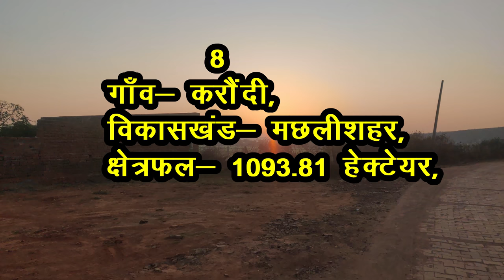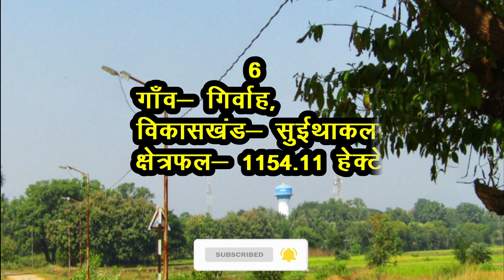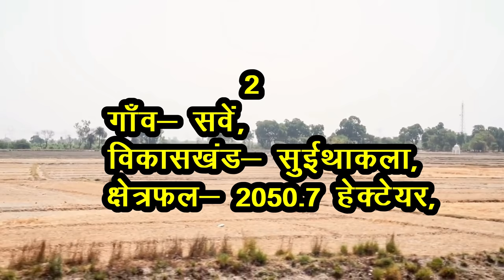जौनपुर जिले के 10 सबसे बड़े गाँव |Top 10 villages of Jaunpur District, Uttar Pradesh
दोस्तों !
आज आप सभी को जौनपुर जिले के क्षेत्रफल के हिसाब से 10 सबसे बड़े गाँवो के बारे में बताने जा रहे हैं, जौनपुर एक ऐतिहासिक शहर है, मध्यकालीन भारत में शर्की शासकों की राजधानी रहा जौनपुर वाराणसी से 58 किलोमीटर और प्रयागराज से 100 किलोमीटर दूर उत्तर दिशा में गोमती नदी के तट पर बसा है।

🙏Thanks